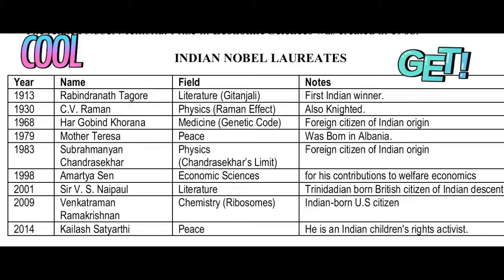🇮🇳indian🇮🇳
Nobel laureates